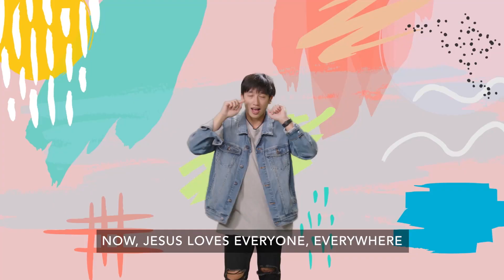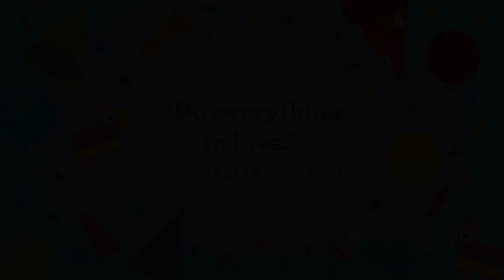It's a Party: Zacchaeus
Zacchaeus climbed a tree to see Jesus. Even though he had done some bad things, Jesus loved Zacchaeus and he loves us too!